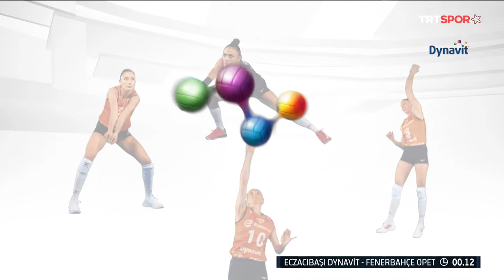Eczacıbaşı Dynavit 0 - 3 Fenerbahçe Opet "AXA Sigorta Kupa Voley Yarı Final" | TRT SPOR Yıldız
🏐AXA Sigorta Kupa Voley yarı final mücadelesinde Eczacıbaşı Dynavit'i 25-19, 25-15 ve 25-21'lik setlerle 3-0 mağlup eden Fenerbahçe Opet, finalde VakıfBank'ın rakibi oldu.